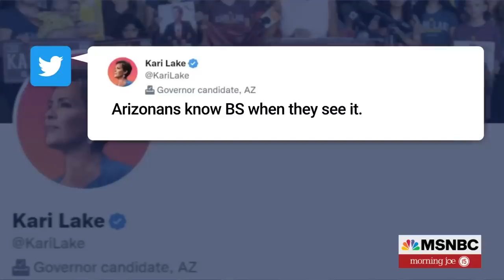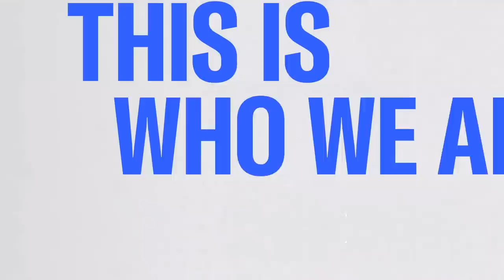A Really Stinging Loss For Trumpworld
Democratic Secretary of State Katie Hobbs has defeated Republican Kari Lake in Arizona's race for governor, NBC News projected Monday. The Morning Joe panel discusses why Hobbs defeating Lake is a stinging loss for Trumpworld.

Voters casted their ballots and results of the 2022 midterm elections are still trickling in. MSNBC is following the most important races across the United States